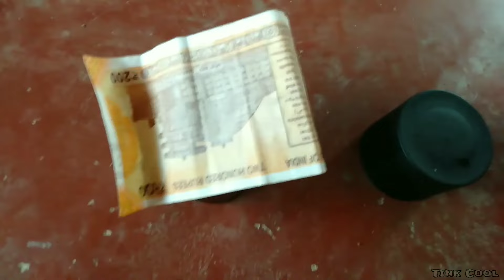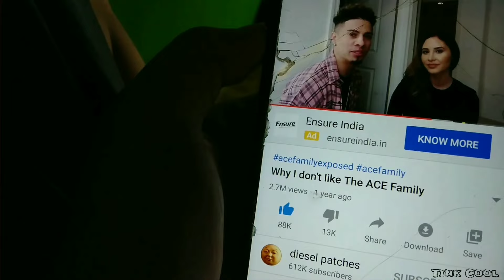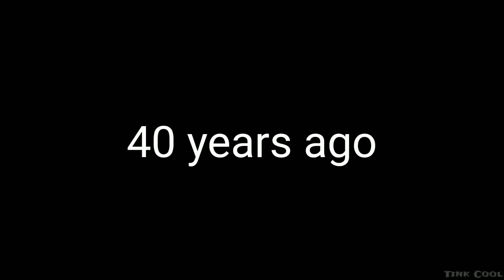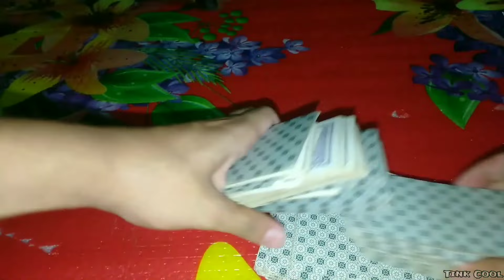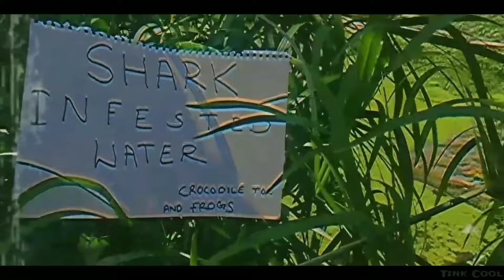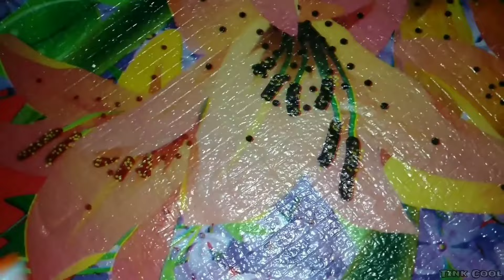ADVENTURE OF THE SMELLY SIMP - WHOLE SERIES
This is the whole series.
I seen some of you missed some of the episodes so
here's a full upload